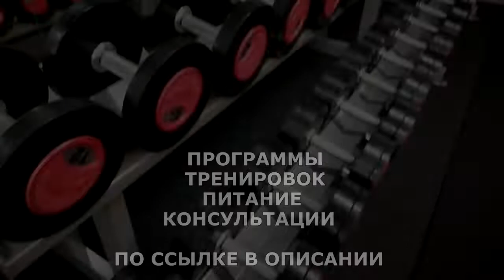ОШИБКИ ПРАВИЛЬНОГО ПИТАНИЯ ПРИ ПОХУДЕНИИ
ПП — это аббревиатура от Правильное Питание, аналогом ПП является и здоровое питание. Правильное питание — это сбалансированный и разнообразный рацион, при котором организм человека не испытывает нехватки необходимых питательных веществ, витаминов и минералов

ЖМИ для ЗАКАЗА:
ВСЕМ ОТВЕЧУ И ПОМОГУ:
1.ЗАДАТЬ ЛЮБОЙ ВОПРОС ONLINE И РАЗОБРАТЬ ЕГО ПО ПУНКТАМ
2.РАСПИСАТЬ ПРОГРАММУ ТРЕНИРОВОК(СУШКА/МАССА НА ВЫБОР).
3.РАСПИСАТЬ ПРОГРАММУ ПИТАНИЯ(СУШКА/МАССА НА ВЫБОР).
4.ПОДБОР СПОРТИВНЫХ ДОБАВОК
5.КОРРЕКЦИЯ ФИГУРЫ ТРЕНАЖЁРНЫЙ ЗАЛ
6.ПЕРСОНАЛЬНЫЕ/ПАРНЫЕ ТРЕНИРОВКИ НА ПЕТЛЯХ TRX
7.ПЕРСОНАЛЬНЫЕ ONLINE ТРЕНИРОВКИ/ВЕДЕНИЕ 24/7